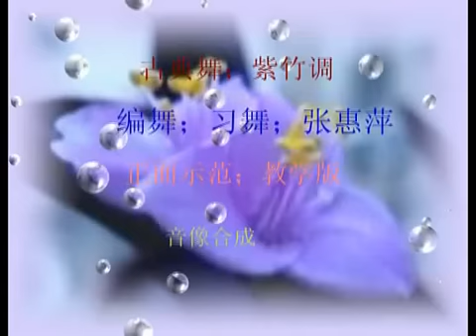古典舞 -- 紫竹調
中國古典舞大多保存在戲曲藝術中，以手、眼、身、法. 剛柔相濟之風姿中隱喻著以柔克剛的曼妙形象和含蓄力量的美感，是形與神、身與心的藝術舞蹈。